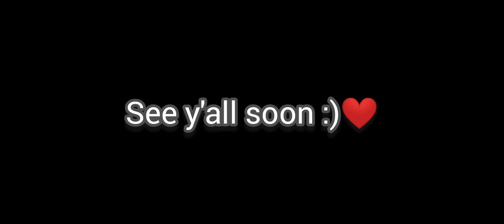BHAYANAK AATMA - NUCLEYA // DREAM TO PLAY ON IPHONE // SKULL OP